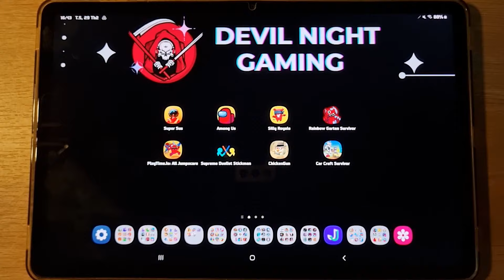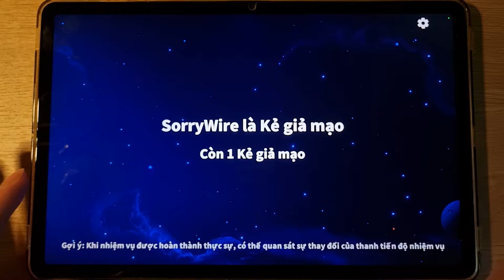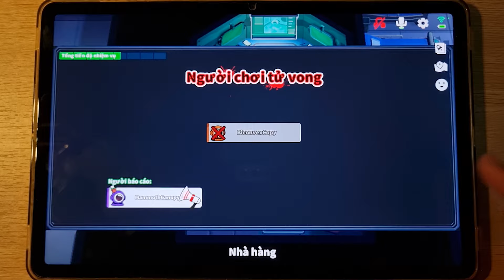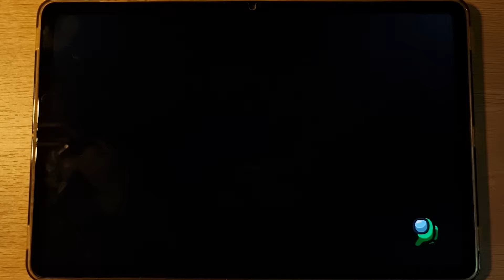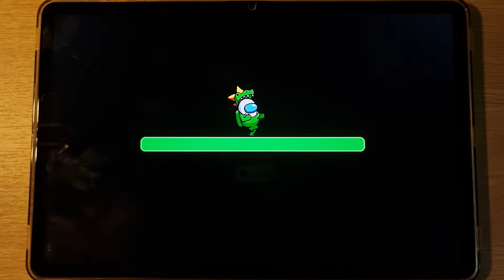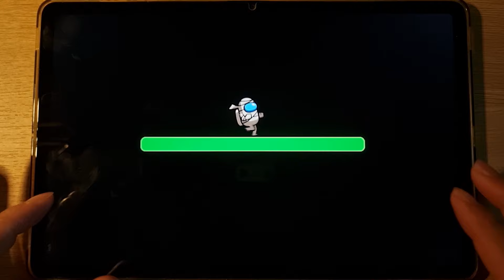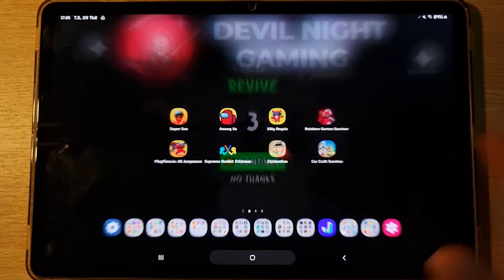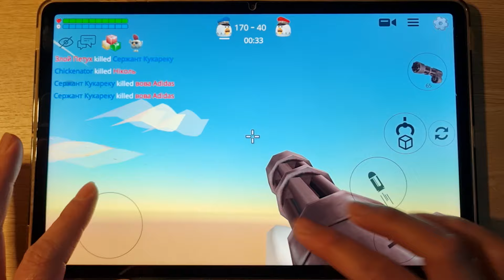Super Sus, Among Us, Rainbow Garten Survivor, All Jumpscare, Supreme Duelist Stickman, Chicken Gun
Super Sus, Among Us, Rainbow Garten Survivor, All Jumpscare, Supreme Duelist Stickman, Chicken Gun, Car Carf Survivor